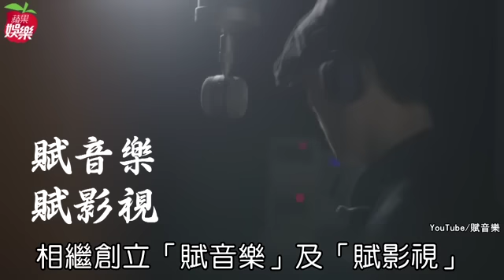方大同4千萬當老闆 11年休20天零戀情 | 台灣蘋果日報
33歲香港歌手方大同開設自創音樂品牌「賦音樂」，日前推出新輯《JTW西遊記》，他接受《蘋果》專訪時笑說這是該品牌旗下首張作品，另和朋友合資「賦影視」進攻電影圈，他為2間公司砸下逾千萬港幣（約4千萬元台幣）。他出道11年鮮少休假，透露僅有20天休假左右，加上現在身為公司CEO責任重大，每天忙到焦頭爛額，苦笑表示「音樂不好做」。